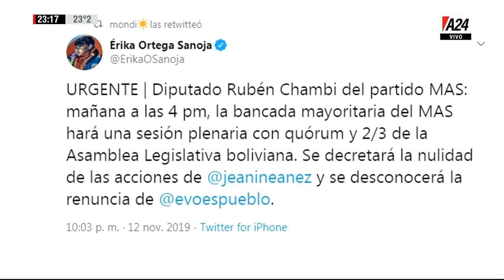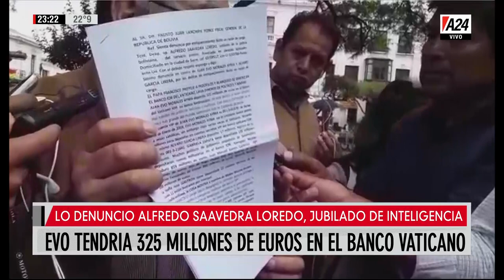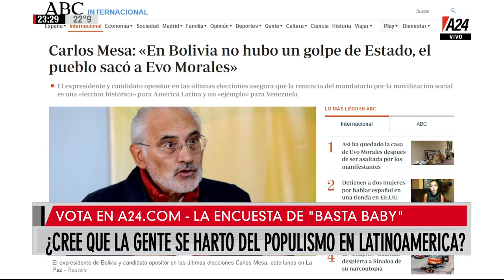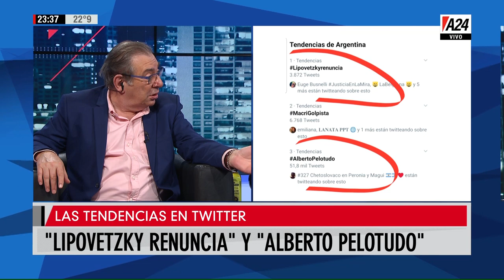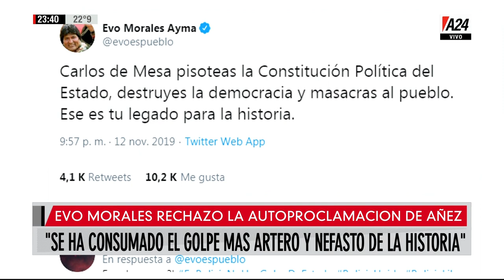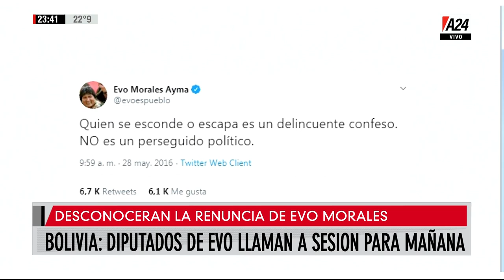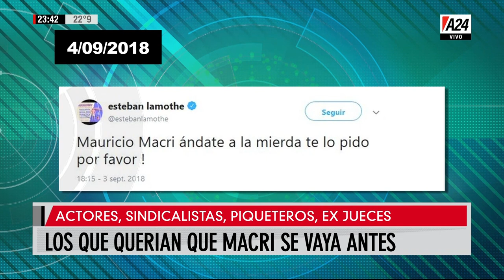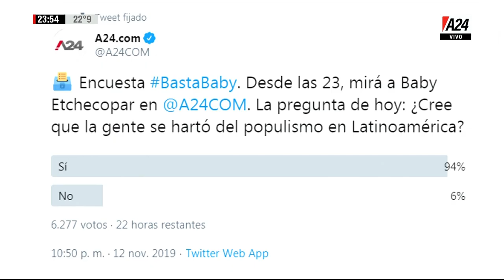Baby Etchecopar - Basta Baby - Programa completo (12/11/19)